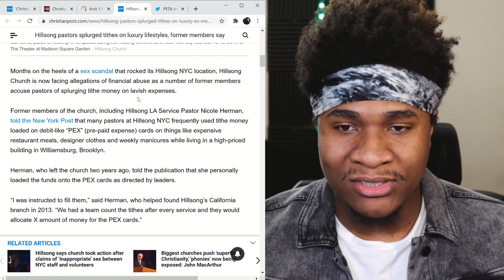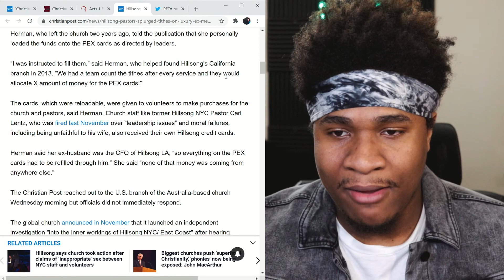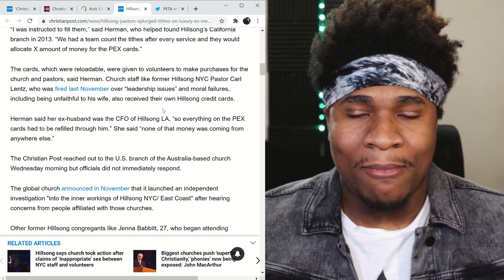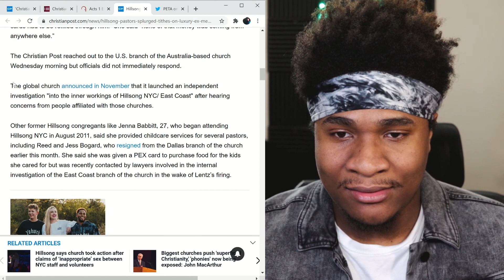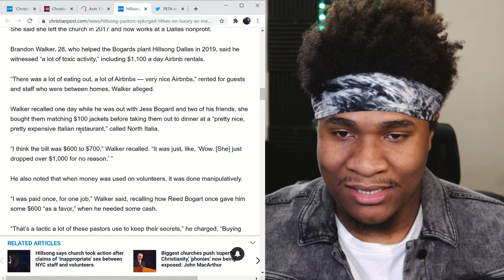Church Reputation at Risk? Latest Hillsong Allegations